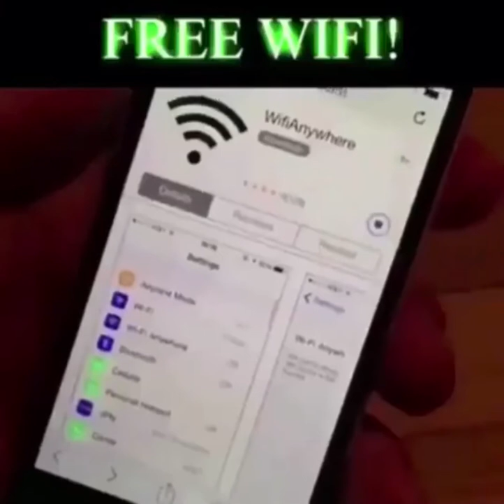“What is this *n-word* doin doe!!?”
“This the funniest shit I’ve ever seen in my life”